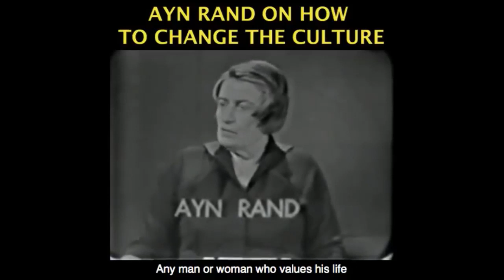Michael Shermer Has No Argument for Ayn Rand